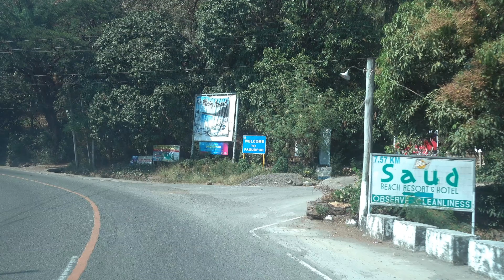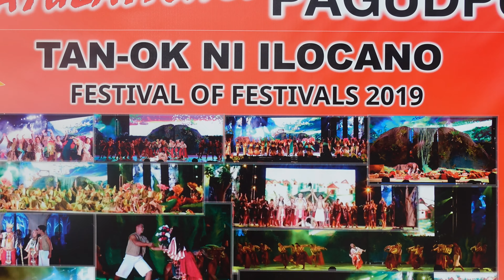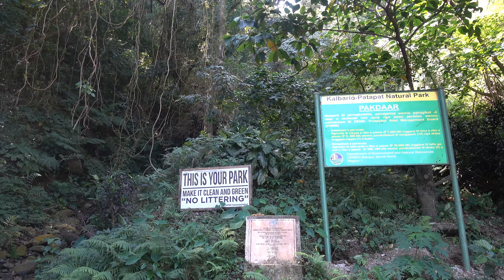Beautiful Pagudpud (Ilocos Norte) - Philippines (𝟒𝐊)🌴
Pagudpud is a Philippine municipality in the province of Ilocos Norte, located west of Cagayan on the South China Sea. In 2015 it had 23,770 inhabitants. Pagudpud is famous for its white beaches with coconut trees and crystal blue waters. In addition to tourism, people also live from agriculture, fishing and food retail. In the last 30 years numerous windmills have been built in the area in Burgos and Bangui.
0:00 The windmills of Bangui and Burgos
1:34 Arrival in Pagudpud
1:58 At Saud Beach
3:41 Bantay Abot Caves
4:36 Hannah's Beach Resort
6:19 Patapat Viaduct